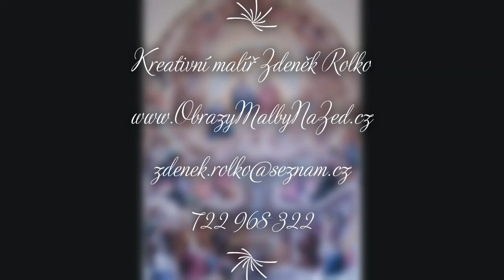Obraz Všech Svatých pro kostel na Boněnově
Můj prozatím největší, velkolepý obraz Všech Svatých pro věřící v kostele na Boněnově, bude zde splnit svůj účel několik desítek, možná stovky let. :-)
Kreativní malíř Zdeněk Rolko
zdenek.rolko@seznam,cz
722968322